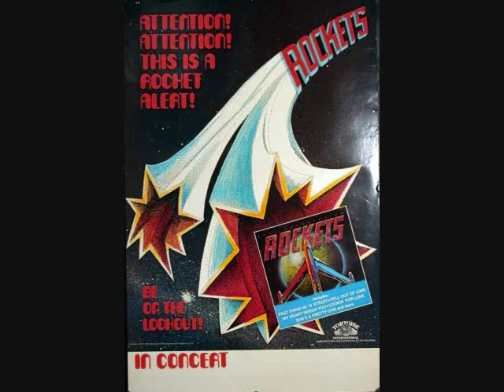Fell Out Of Love ~ The Rockets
Direct from the vinyl, a little scratchy but still cool. From Love Transfusion. Song written by Johnny Bee . Pics by Lapinski taken at the infamous Red Carpet, Detroit.